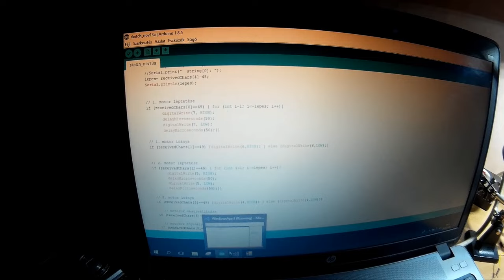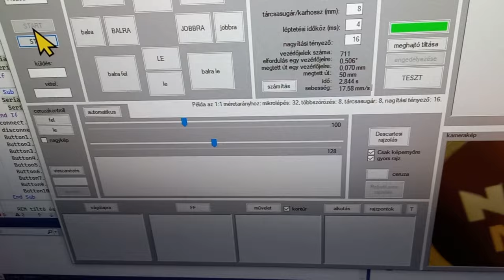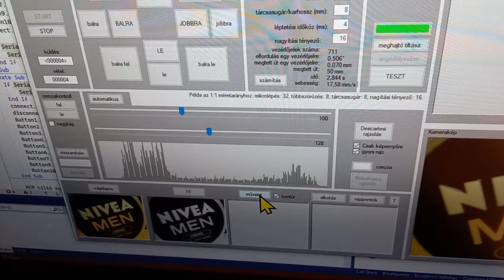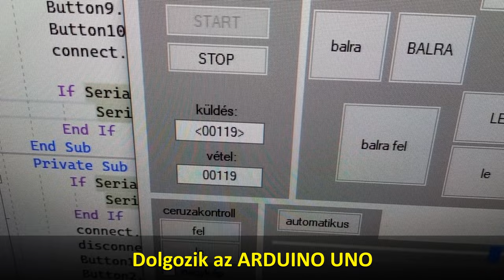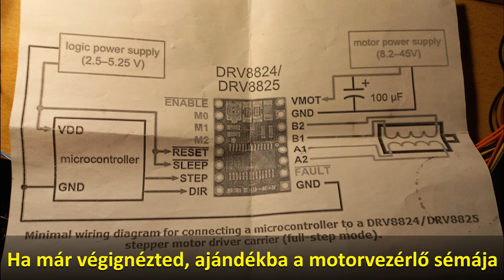Rajzológép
Webkamera képéből készít tollrajzot. Eredetileg portrérajzolónak indult, de tájképeknél lett igazán jó.